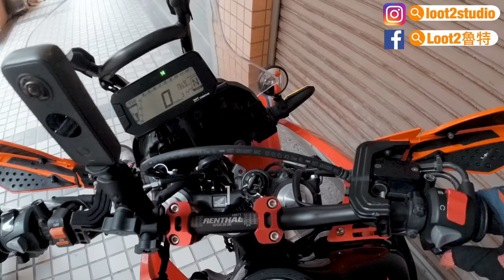【 半日遊】嘉義台南海線偷得浮生半日"鹹"！｜Loot2魯特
下了好久的雨
終於放晴了
悶了好一陣子終於能出門騎車
這次前往西南沿海地區
吹吹"閒"鹹的海風！

拍攝器材：
270Pro

騎乘車輛：
KTM 690 SMCR、KTM 300 Rally